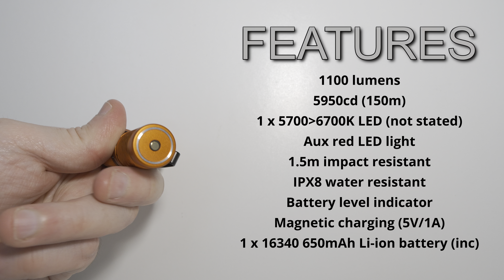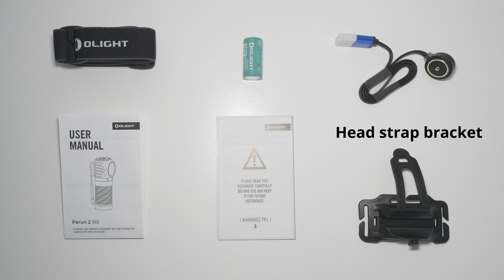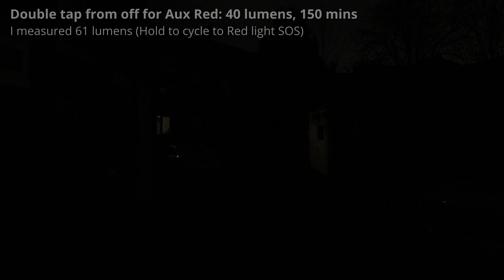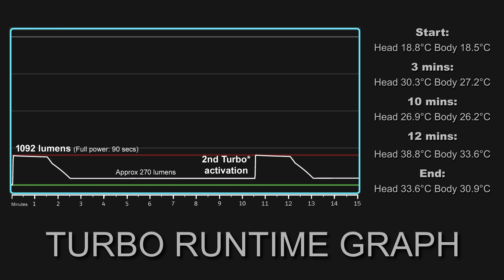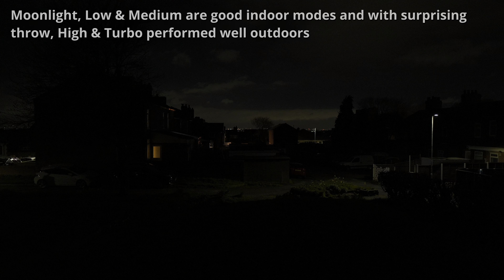OLIGHT Perun 2 Mini - Compact 1100 lumens Rechargeable Right-Angle Headlamp or EDC Flashlight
*It is best to watch this review on a 4K HDR TV!

I measured 1092 lumens / 7557cd (173m) @turn on

Description

The Perun 2 mini is a high-lumen rechargeable right-angle torch that combines both white and red LED options. As an upgrade to the Perun Mini, it has 18% longer battery capacity, providing a maximum output of 1,100 lumens. Its new red light illumination function can be used to light your way without impairing you night vision or for emergency signaling. Equipped with a removable stainless steel pocket clip, it can be easily clipped to pockets, backpacks, and belts. This compact and portable light can also be used as a headlamp via the upgraded headband, meeting various lighting needs for home, outdoors, work, and much more.

● Tiny but mighty: As small as your thumb but boasting a max output of 1,100 lumens.

● Red light: Providing quality light while not impairing your night vision and perfect for use as an emergency warning signal at night.

● Multifunctional use: Use as a Handheld EDC flashlight, or as a headlamp with the upgraded headband!

● Tri-color power indicator: Three colors accurately indicate the remaining power. (Green:-60%, Orange：60%~10%，Red：10%~5%, Flashing Red: -5%)

● Upgraded headband: The contact area between the headband and the skin has been reduced, making it more comfortable and lighter to wear.

● Magnetic charging: Equipped with a USB magnetic charging cable for an easy and fast charging experience.